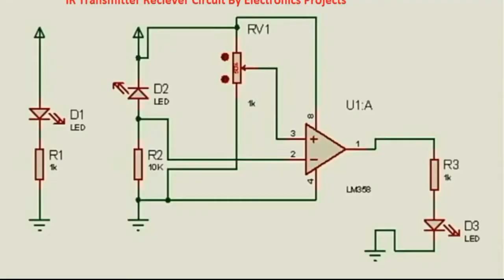Electronics projects for engineering students IR transmitter breadboad circuit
Electronics projects for engineering students IR transmitter in this video you will learn how to transmit signal using ir transmitter and reciever circuit here is a small electronics projects that for electronics engineering students all the components and their values are described in the entire video .but if you have any quries than feel free to ask we will answer you as soon as possible you aslo like our facebook page for new update and the link is given below